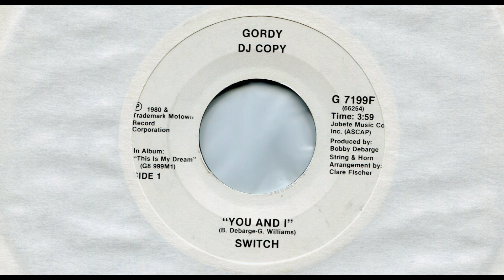SWITCH●YOU AND I●1980●SID-1●7'' VINYL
●SWITCH
●YOU AND I
●1980
●GORDY
●G7199F